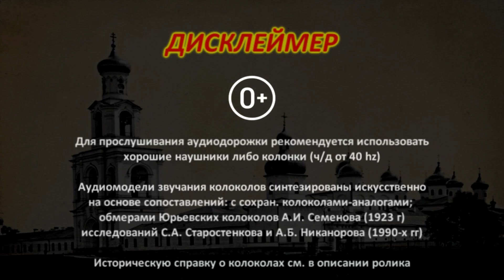Благовестники Новгородского Юрьева монастыря (sustmodels)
Реконструкция звучания пяти благовестников прежнего подбора колоколов Юрьева монастыря в Великом Новгороде

Таймкоды:
0:00 дисклеймер
0:14 Неопалимая Купина, 2100 пуд
0:44 Крест, 1140 пуд
1:15 Георгий, 523 пуда
1:46 Архангел Гавриил, 267п 38ф
2:15 Николай Чудотворец, 134 пуда
2:45 перезвон пяти благовестников
4:13 парные удары колоколов

Историческая справка
🔔 Колокольный ансамбль Юрьева монастыря формировался по инициативе и задумке наместника монастыря архим. Фотия в первой половине XIX века.
Первая часть колоколов отливалась на московском заводе Н.А. Самгина в 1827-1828 гг литейщиком Акимом Воробьевым. Вторая часть подбора отливалась
в 1838 году, на организованном в Юрьевском монастыре колокольном заводе,  валдайскими литейщиками А. Чистюниным, Ф. Бибихиным и др. Сразу после отливки колоколов возведена звонница палатного типа (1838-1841 гг).
Ансамбль колоколов был крупнейшим и одним из наилучших по-звучанию в России!
Все большие колокола имели собственные имена. От прежнего подбора уцелели лишь два колокола 1838 г: "Нафан" 63 пуда и зазвонный 2п 8ф.

В ролике звучат аудиомодели следующих колоколов:
🚩1. Колокол "Неопалимая Купина" 2100 пудов ("Си").
Отлит 9.3.1839 г на колокольном заводе Юрьева монастыря.
🚩2. Колокол "Крест" 1140 пудов ("Ре").
Отлит 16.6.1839 г на колокольном заводе Юрьева монастыря
🚩3. Колокол "Георгий" 523 пуда ("Ми").
Отлит 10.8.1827 г на заводе Н.А. Самгина в Москве
🚩4. Колокол "Архангел Гавриил" 267 пуд 38 фун ("Фа-диез").
Отлит 2.5.1828 г на заводе Н.А. Самгина в Москве
🚩5. Колокол "Николай Чудотворец" 134 пуда ("Си").
Отлит в 1838 году на колокольном заводе Юрьева монастыря

Звучание колоколов -- искусственно синтезированные аудиомодели.
Высота тона моделей рассчитывалась по следующим источникам:
1) Сопоставление тембра и габаритов моделей с сохранившимися аналогами ("Воскресный" колокол Софийской звонницы 590 пуд 1839г; колокол 159 пуд 1831г завода Д.Н. Самгина)
2) Описание и обмеры юрьевских колоколов А.И. Семенова за 1923 год (см. Новгородский архивный вестник, вып. №10
3) Публикации С.А. Старостенкова, А.Б. Никанорова содержащие подробное описание исторического подбора, и исследования аудиозаписей колоколов произведенных в 1932 году Е.И. Гиппиусом и Э.В. Эвальдом, включающими нотный разбор колоколов и осциллограммы звучания двух благовестников).

Согласно последнему источнику, подбор колоколов представлял ангеминорную пентатонику от ноты "Си" (на фонографе, частота двойной октавы "Неопалимой Купины" составляет 247 hz). Из публикации в "Музыке колоколов" известно что аудиозапись производилась в неблагоприятных условиях, а частотный ее диапазон ограничивается в 247-2500 hz. К высоте тона данных аудиозаписей также имеются вопросы. По осциллограммам удалось определить, что интервалика тембра колоколов Юрьева монастыря совпадает с сохр. аналогами.
Решающим фактором для моделирования стал "субъективный тон", который в звучании колокола выделяет слуховой аппарат.
А.М. Покровский писал, что как и "Праздничный" Софийский колокол, "Купина" дает малиновое "До" Используя интервальную формулу "русского колокола" автор моделей остановился на высоте тона представленной в ролике, более всего совпадающую с большинством источников.

🔔 Касательно раритетных аудиозаписей 1932 года (на трех восковых валиках) известно, что звоны на них исполняли сами инициаторы аудиозаписи (см. сборник "Музыка колоколов", стр. 74-82), поэтому никаких "уникальных звонов" там не содержится.
К сожалению, эти уникальные аудиозаписи до сих пор не оцифрованы и нигде не опубликованы.